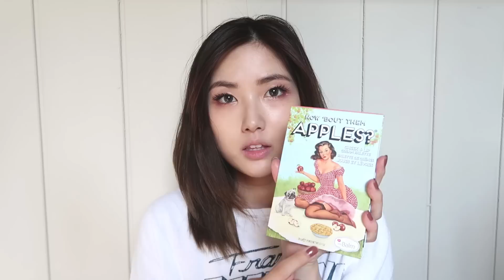GRWM Peachy Nude Matte Lip Makeup Look (ENG SUB)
*Please click the CC button for English Subtitles

CONTACT LENSES: O-Lens Secriss Ice Gray from Pinkicon

PRODUCTS MENTIONED IN VIDEO:

BOURJOIS HEALTHY MIX FOUNDATION (51 LIGHT VANILLA)

BOURJOIS HEALTHY MIX ANTI FATIGUE CONCEALER (LIGHT)

BENEFIT COSMETICS THEY'RE REAL! DUO EYESHADOW BLENDER (EASY SMOKIN')

MAQUILLAGE EYELASH CURLER

HEROINE MAKE VOLUME & CURL SUPER WATERPROOF MASCARA

ARDELL DEMI 120 LASH BLACK

MAC PIGMENT ROSE

THE BALM HOW 'BOUT THEM APPLES? LIP & CHEEK CREAM PALETTE

IT'S SKIN LIFE COLOR LIP CRUSH MATTE (10 WHAT THE HEAVEN)